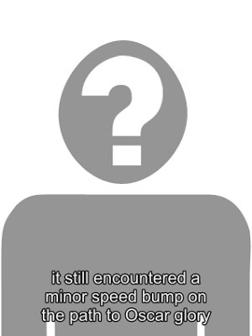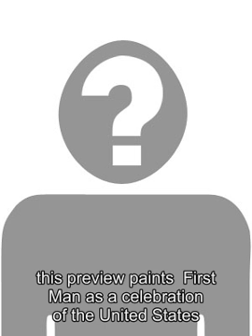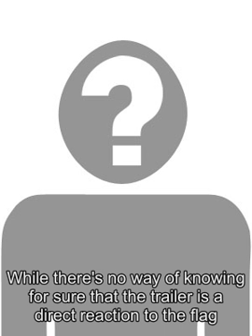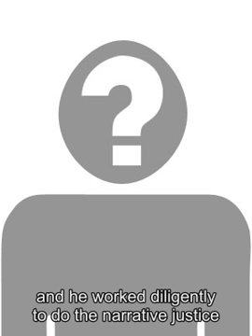Apple is getting so serious about health, it's started hosting heart-health events at Apple Stores